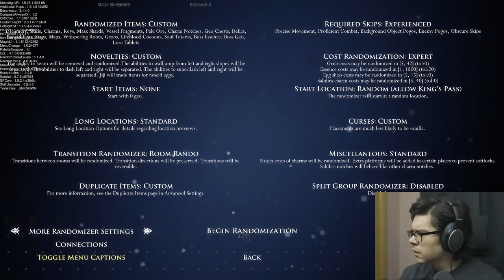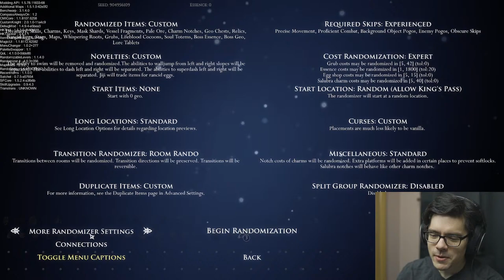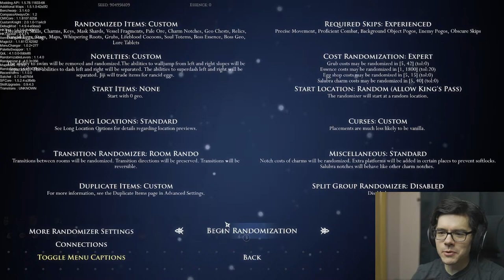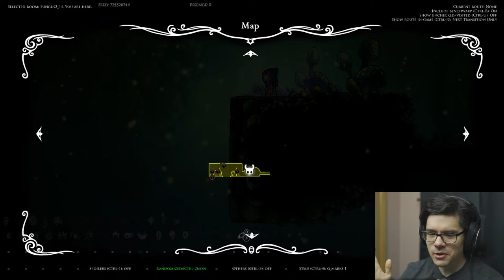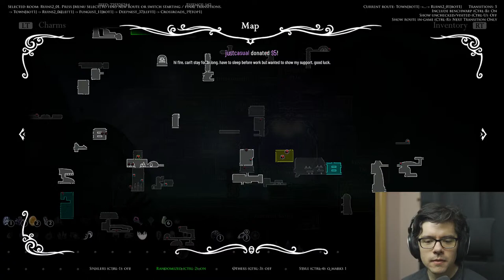fireb0rn plays Hollow Knight's Room Randomizer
Hollow Knight's room randomizer is one of the toughest, most mind-bending modded challenges in the game. In it, every single room in the game is randomized, forcing the player to navigate through a seemingly unending maze of rooms. This will be my first time attempting one solo, so it should be lots of fun! To make things extra spicy, I'll be using Lever Randomization as well (and Item Randomization, of course... and SkillUpgrades).

If you want to help support my dream of making Hollow Knight content full-time, and get some cool perks in exchange, consider becoming a member by hitting the Join button!

RULES
• Keep it english! | говорить на английском | Habla Inglés | Falar Inglês | Parlez anglais s'il vous plaît. This is important so that our moderators can understand what is being said.
• No NSFW/NSFL content.
• No prejudiced or hateful comments.
• If a moderator warns you, please follow their instructions.

MODS USED: Randomizer4, Randomizer Map S, RandoStats, HKTracker, RecentItemsDisplay, DebugMod, Benchwarp, CustomKnight, SkillUpgrades, QoL, RandoPlus, RandomizableLevers, PaletteSwapper, Transtrans, CompassAlwaysOn

Break Scenes by Jelony